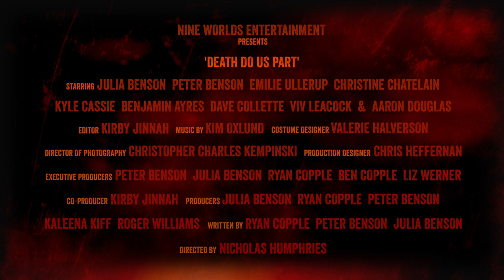'DEATH DO US PART' Feature Film - Official TRAILER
Nine Worlds Entertainment Presents this exciting thriller!
Written & Produced By: Peter Benson, Julia Benson & Ryan Copple
Directed By: Nicholas Humphries